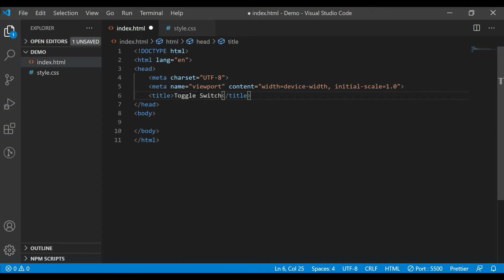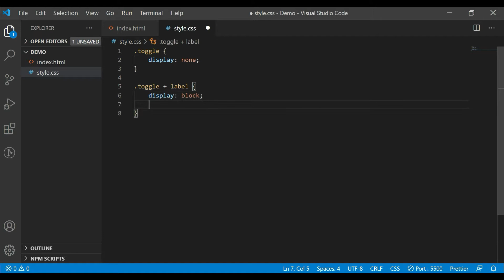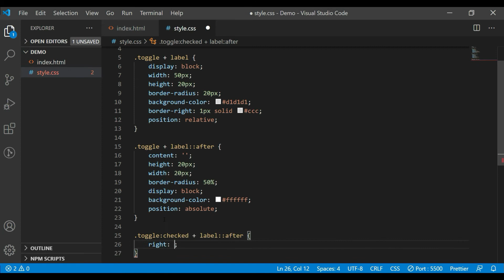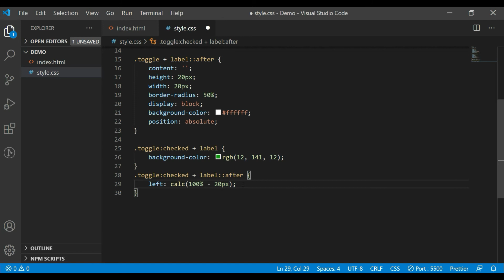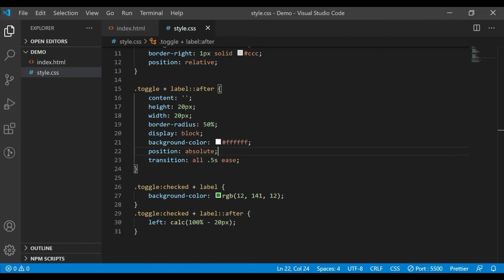Create Custom Toggle Switch - HTML & CSS Tutorial | stacktales